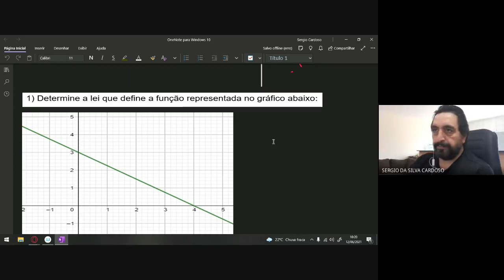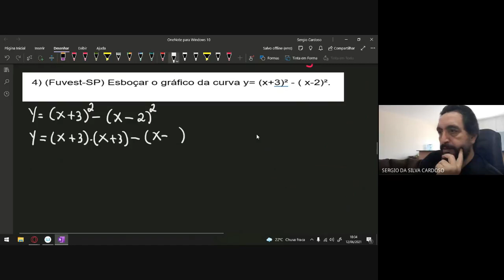Lei da função do primeiro grau